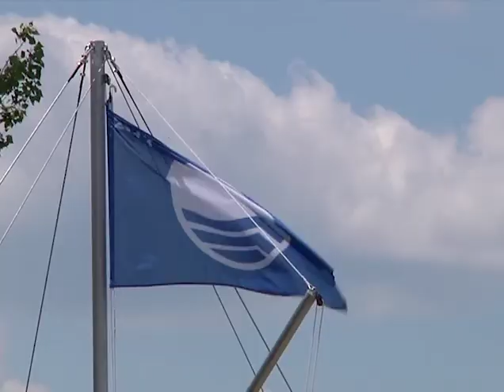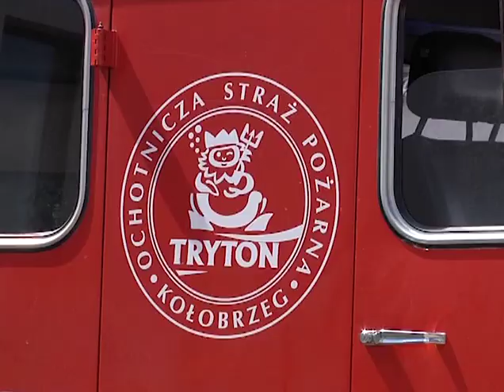Kroniki Portowe 10